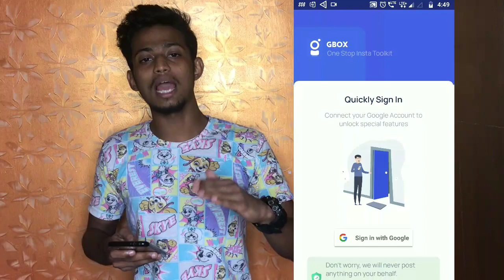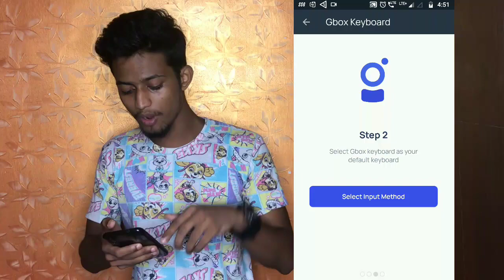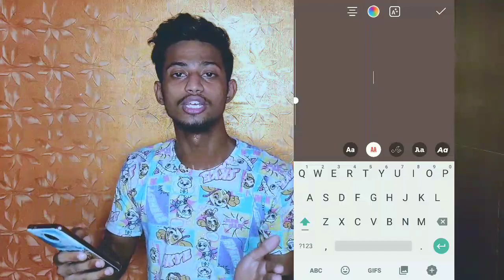How to ADD MULTIPLE PHOTOS in INSTAGRAM STORY (ANDROID) | INSTAGRAM STORY HACKS | GBOX | HISATY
Add more than One Photo to Instagram Story Android | Instagram Story Ticks for Android

About video:
iOS users can add more than one photo to the Instagram story easily by using their own iOS keyboard, but for android, adding multiple photos to Instagram story is very easy by using an app called Gbox - INSTAGRAM TOOLKIT.

GBox is an ultimate toolkit for android with lots of functionalities and features. We can add many photos to one Instagram story and upload a collage to the Instagram story in android by using this app.

1. how to add multiple photos in instagram story
2. how to add multiple photos in one instagram story
3. add multiple photos to instagram story
4. share multiple photos on one instagram story
5. instagram story
6. instagram story tricks
7. instagram story hacks
8. multiple pictures in one instagram story
9. how to add multiple photos on instagram story.
10. how to put multiple pictures on instagram story